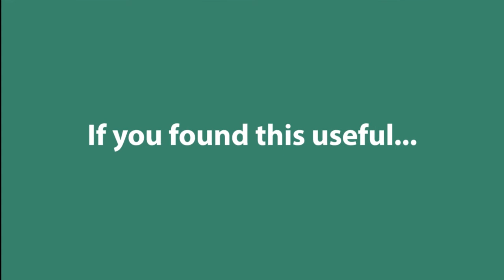What Are Parabens?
You may have heard of the controversy over parabens. These chemicals are added to our water-based hair care and skincare products. Whilst we're told small amounts are safe, we use these products daily and these chemicals are found to contaminate our body tissue.

The information on this YouTube Channel is not intended or implied to be a substitute for professional medical advice, diagnosis or treatment. All content including text, graphics, images and information contained
on or available through this channel is for general information purposes only.